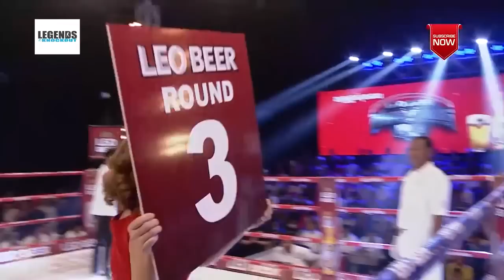Kun Khmer Chheang Long Kun Khmer VS Kong Punlek Mauy Thai